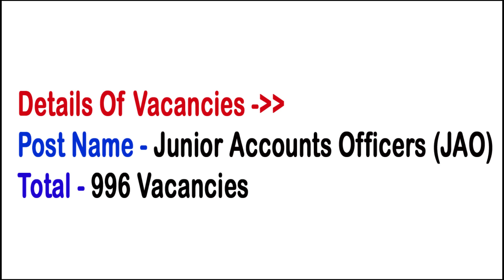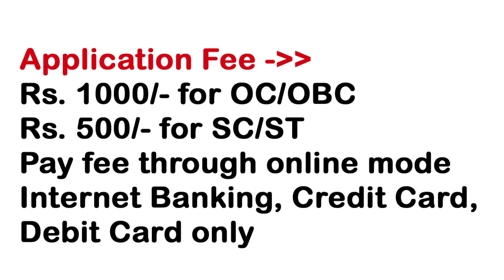BSNL Recruitment 2017 or JAO Jobs 2018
Bharat Sanchar Nigam Limited (BSNL) has released a vacancy notification as “BSNL JAO Recruitment 2017” for filling up 996 vacancies for Junior Accounts Officers (JAO) post. Candidates can fill online application form for BSNL JAO Recruitment 2017-18 Notification from 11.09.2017 to 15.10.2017.

Check all info regarding BSNL Recruitment 2017 – 2018 such as circles wise vacancies, eligibility, selection, how to apply instruction etc through this